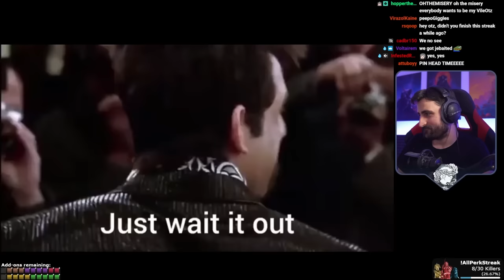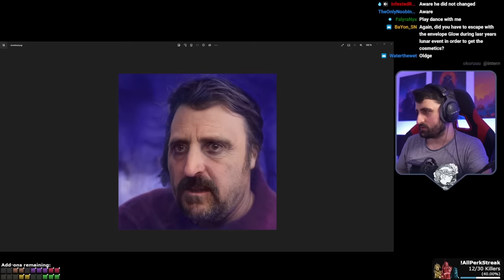"Feng players are totally normal" | Weekly Compilation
Another dose of weekly highlights, this time covering some completely normal Feng Min players and the totally sane things they often do. And some other less disturbing clips too, I guess.